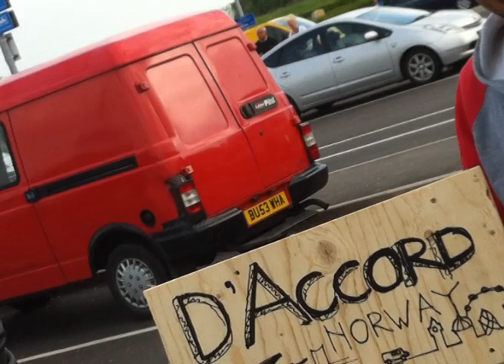D'AccorD studio blog #1 2013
D'AccorD in Cowshed Studios, London, recording their third full length filled with pure 70's proggish hard rock. Here is episode 1 in their studio blog (in norwegian, though). Enjoy!